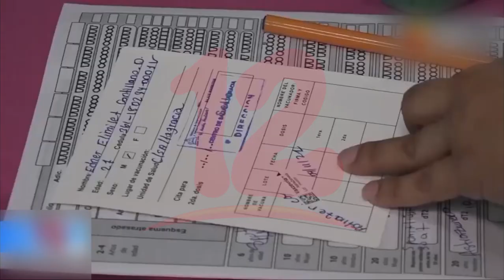Nicaragua entre los 3 países con mayor cobertura de vacunación contra la covid-19 de Centroamérica